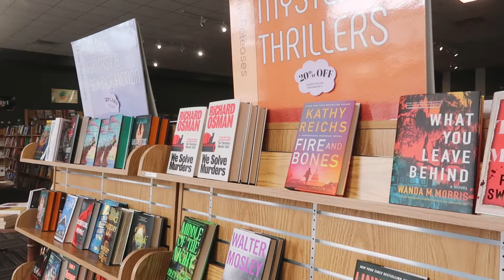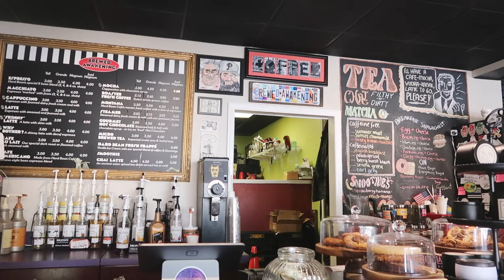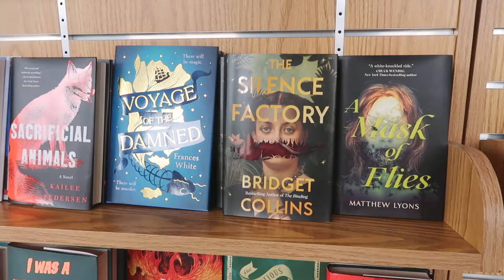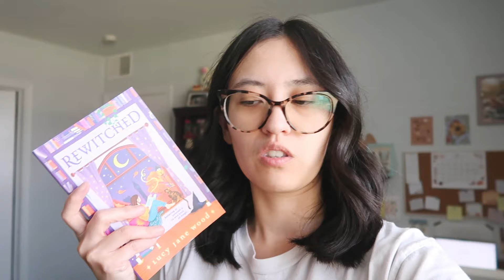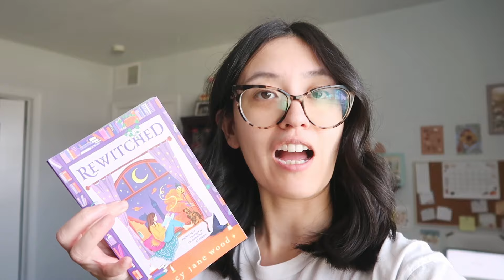Autumn Outfit Ideas 🍂 new hair, fall style inspiration + confidence in your 30s | glow up vlog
Happy October, friends! My most favorite month of all time is here 🎃 Join me for a little autumn glow up vlog where I take you along as I get a haircut, run some cozy errands, and chat confidence. I've been feeling pretty blah with my hair, style, and overall vibe for a while so it was time to book that hair appointment and get some new clothing pieces for my wardrobe. The bulk of this video is a chatty segment where I share eight outfit ideas for fall. It was super fun to talk fashion/style so I hope you'll indulge in my delusion for a bit :) At the end I have a little heart to heart talking about my confidence journey and where I'm at with it now that I'm in my mid-30s (ah!) All in all, it's a cozy chatty fall vlog that I hope you enjoy 🍁

American friends, if you're 18 or older (which most of you are if you're reading this lol) then I encourage you to make sure you're registered to vote and head to the polls this November to make sure YOUR voice is heard!

TIMESTAMPS //
00:00 introduction
00:15 haircut
04:53 errands & shopping
07:40 cozy chat
09:12 get ready with me
10:42 fall outfit ideas
10:46 outfit 1
12:43 outfit 2
15:48 outfit 3
16:20 outfit 4
19:06 outfit 5
20:39 outfit 6
22:04 outfit 7
25:11 outfit 8
28:22 random fall decor haul
30:47 chatting confidence in your 30s
36:18 outro